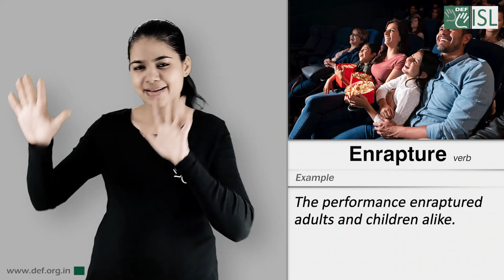Enrapture (Verb) Word of the Day for March 13th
Enrapture

Meaning - to give someone very great pleasure:

Example - The performance enraptured adults and children alike.